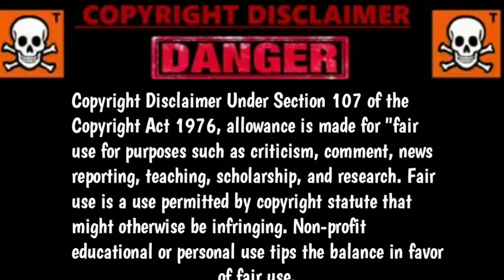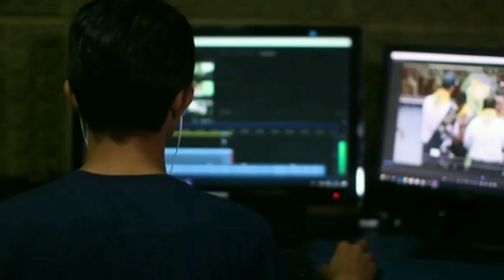Top 10 Beautiful moms | Animation Error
Top 10 Beautiful moms

Photo and video  credit  --   t v Asahi
                                        -- Disney Channel.
                                        -- Hungama t v